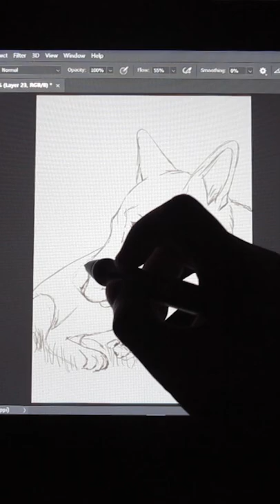German Shepherd Digital Painting | Adobe Photoshop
German Shepherd Digital Painting
Adobe Photoshop -  Huion 16 Kamvas Pro Premium